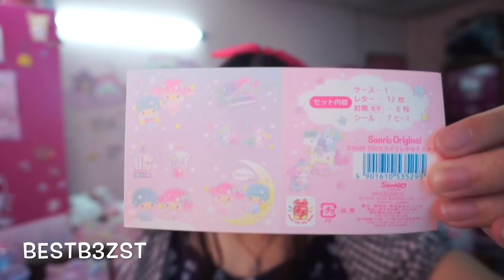รีวิว เซ็ทเขียนจดหมายLittle twin starsราคาถูกมาก | เบสท์ Bestb3zst Channel